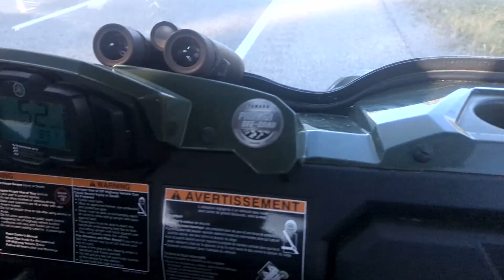🌞 LOV Septembar sa prijateljima.! Drugi dio. HUNTING September with friends! The second part. 2023.🦌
Evo novi video u kojem hoču & želim da vam pokažem LOV u septembru - DRUGI dio . Thx & Hvala što me pratite , takodje na komentarima , postavite koji LIKE & SHARE & SUBSCRIBE ..(PRETPLATITE  se na ovaj KANAL - Totalno Besplatno) Ostanite u svemu kao i toku svega tako što ćete pritisnuti ZVONCE  🔔 i biti ćete obavješteni na vrijeme o svemu 📣.. Uvijek zahvalan na svemu - komentarima , LIKE & SHARE & SUBSCRIBE .! Zapratite kanal i biti ćete oduševljeni sa Šarolikosti i zanimaljivosti gotovo iz svih domena života .! Thx i srdačan pozdrav svima na kanalu od mene i moje Familije.! 👌💕😍